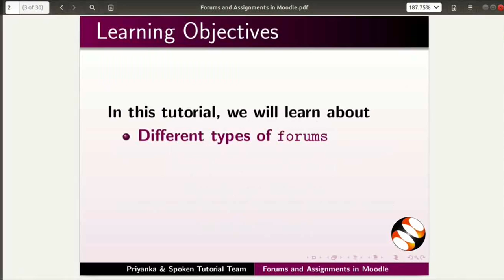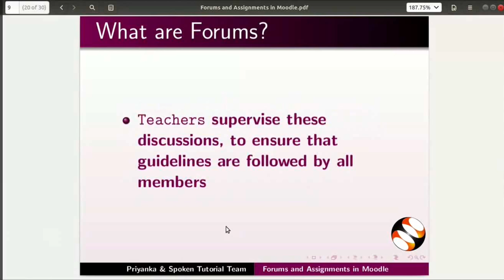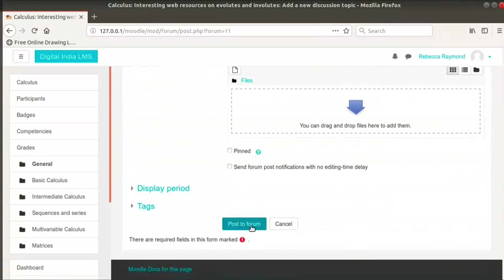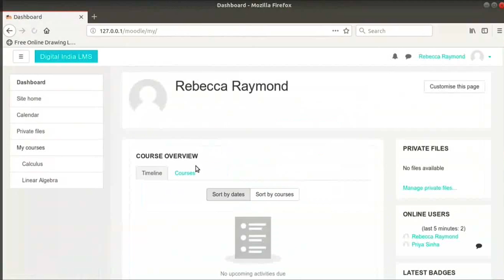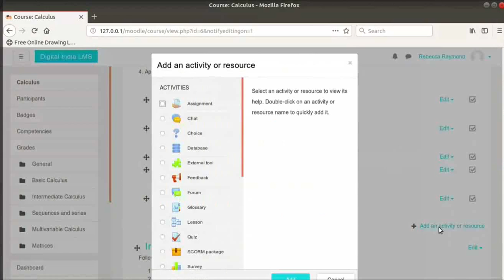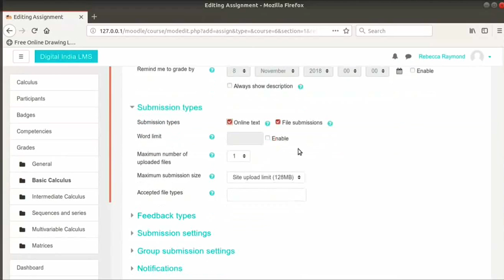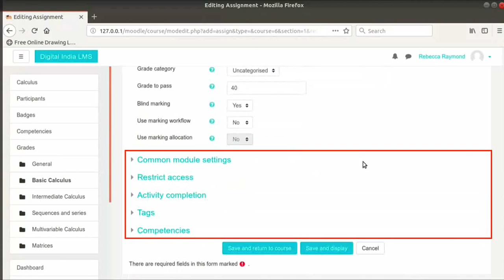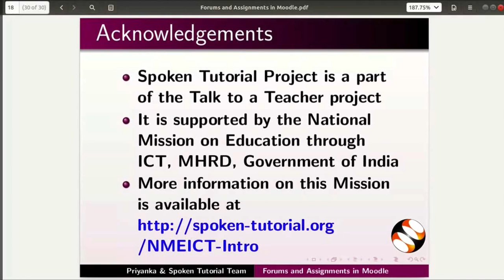Forums and Assignments in Moodle - Sanskrit